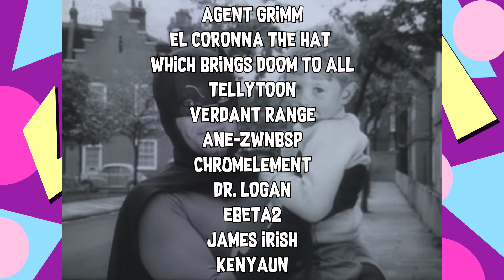Commercial Break - Classic Batman Commercials Part 2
The Dark Knight is back with more commercials.  Let's see what the Bat has for us this time.